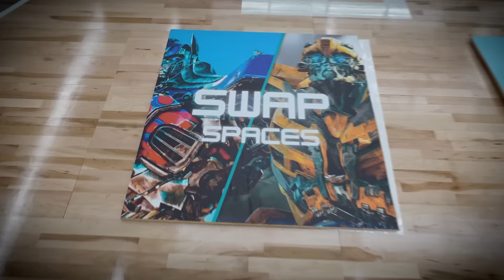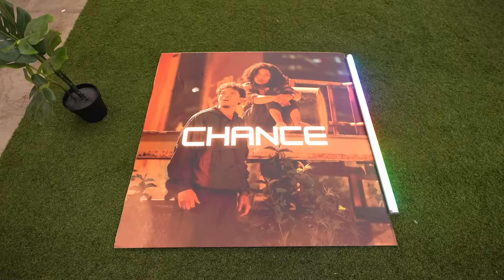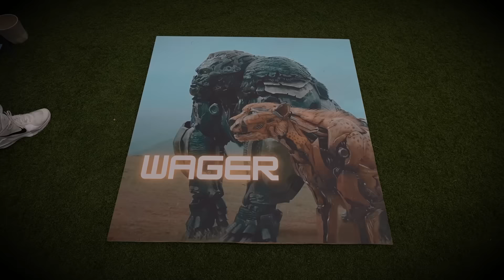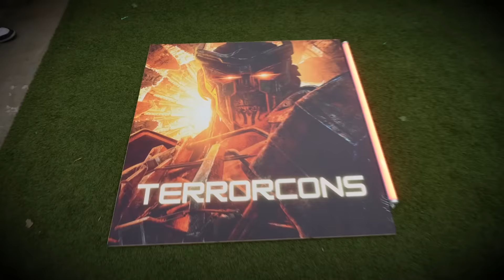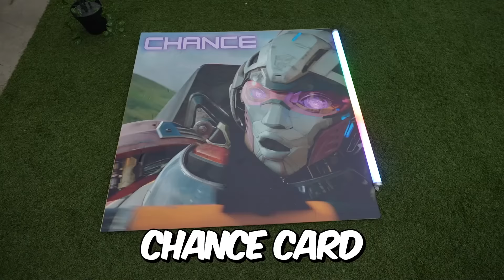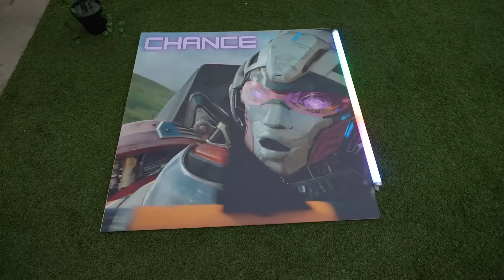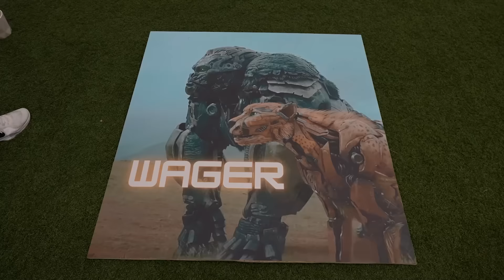I Hosted the World’s Biggest Basketball Board Game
I've built the world's largest @transformersmovie basketball themed board game, who will take home the victory?! Inspired by Transformers RiseOfTheBeasts IN THEATRES THIS THURSDAY!

Thanks to @JeffreyBui @JohnnyCarmack and @supefron for joining me in the video